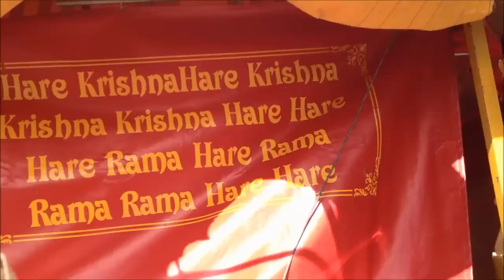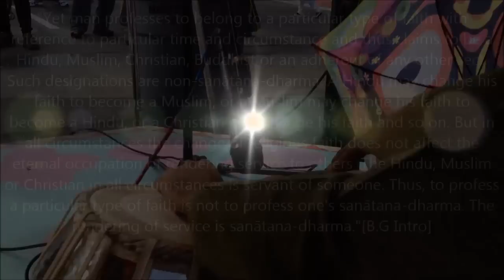ISKCON Berkeley - Chariot Parade